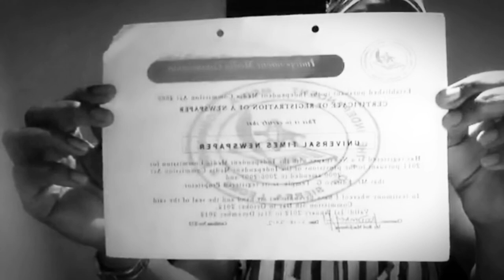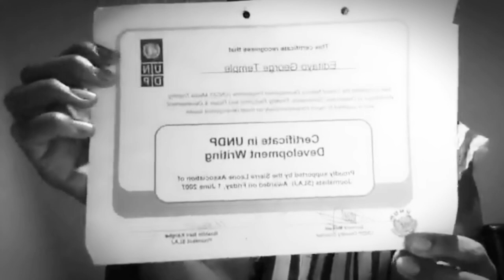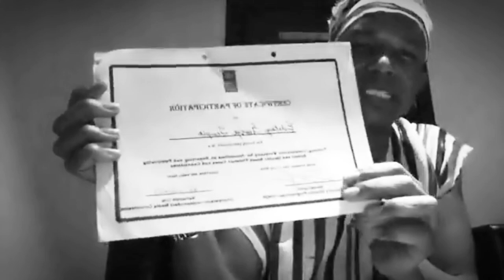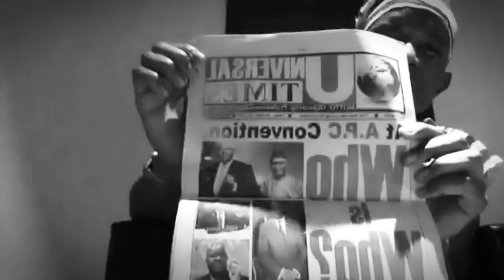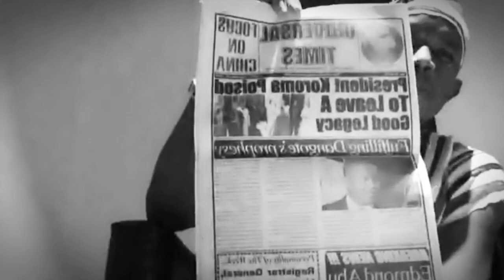JOURNALIST EXPOSED KEY PEOPLE AND ORGANISATIONS THAT HELPED THE GOVERNMENT TO K*LL PEOPLE ON 10TH AU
*BREAKING NEWS❗❗❗*

1st November, 2022

*August 10th, 2022 State Sponsored Massacre And The Role Played By BBC Umaru Fofana, Human Rights Defenders Network Sierra Leone, Alphonso Gbanie, Presidential Guards, Rouge OSD Officers And Men In Plain Clothes... A Case For The International Community And The International Criminal Court (ICC)*

NOTE BELOW 👇

*Watch Out For The August 10th, 2022 State Sponsored Massacre Documentary, Featuring BBC Umaru Fofana, Human Rights Defenders Network Sierra Leone Alphonso Gbanie, Julius Maada Bio Presidential Guards, Cross Section Of Trigger Happy OSD & Plain Clothes Assassins, Chairman Special Investigation Committee Emmanuel Saffa Abdulai Esq And Victims Of The Aforementioned Fiasco... Produced By Editayo George Temple The Investigative Journalist*

If you want to sponsor the production of this documentary and also promote its sales, please call or send WhatsApp message to OR SEND YOUR FINANCIAL CONTRIBUTION TO THIS SAME MOBILE NUMBER VIA ORANGE MONEY

If you are interested in audios and write-ups from Editayo George Temple The Investigative Journalist, please add this mobile number to your group or join one of my official Whatsapp forum through this or follow me on Facebook through this for live coverage of events

*©️ Editayo George Temple 😎 The Investigative Journalist, Proprietor, Universal Times Newspaper, Popularizer, Breaking News & I Rest My Case Fame In Sierra Leone *